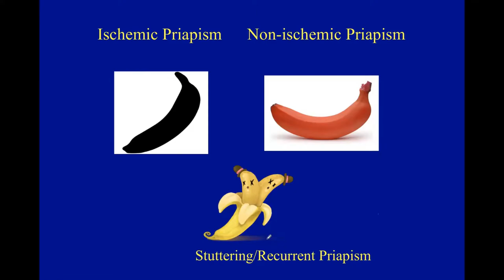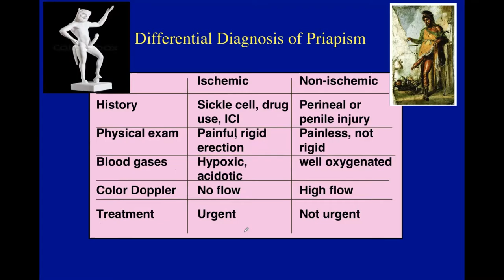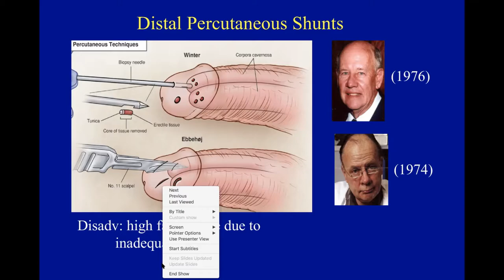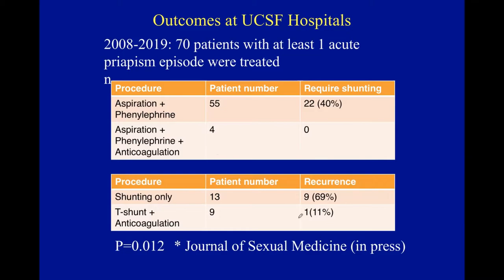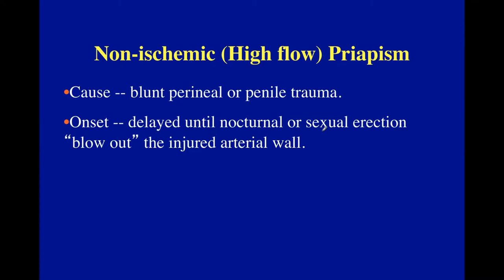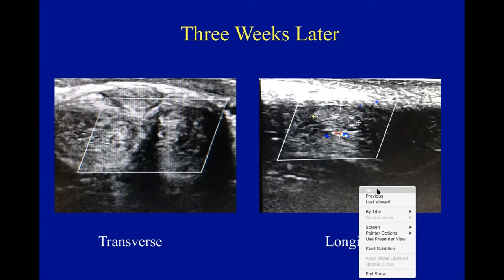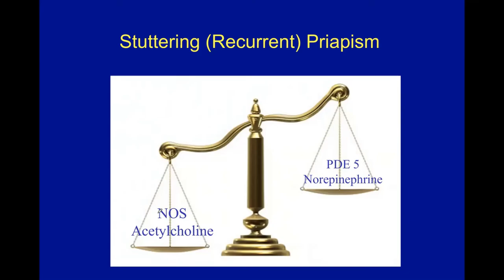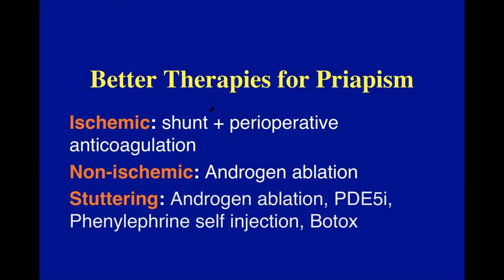4.12.2021 Urology COViD Didactics - Management of 3 Types of Priapisms: 2021 Update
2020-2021 AY: Week 27 for Urology Collaborative Online Virtual Didactics (COViD)

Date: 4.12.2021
Topic: Management of 3 Types of Priapisms: 2021 Update
Speaker: Tom Lue, MD, ScD (Hon), FACS